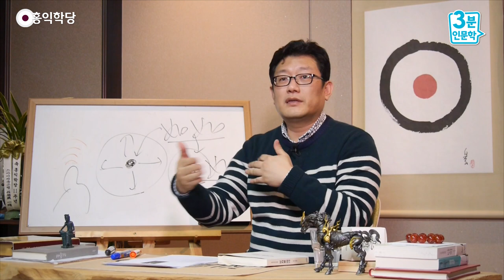[3분 인문학] 에고의 옷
- (160217 수밤 대담) 에고의 옷!